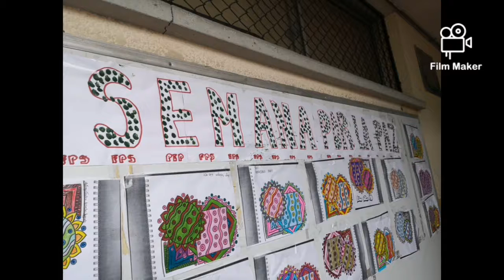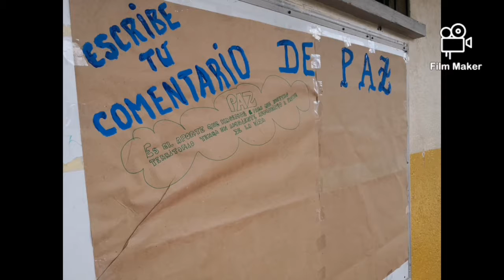SEMANA POR LA PAZ IED FRANCISCO DE PAULA SANTANDER JM 2019